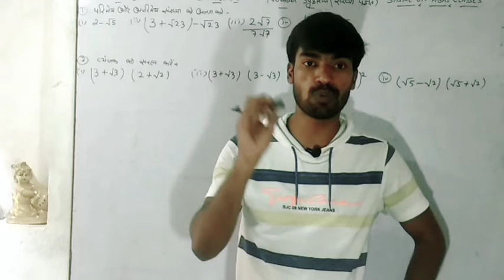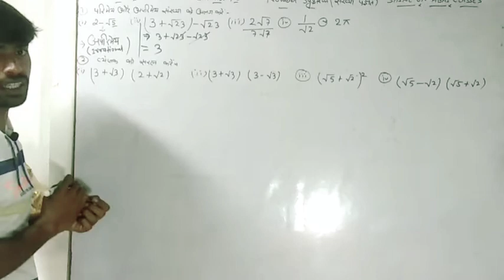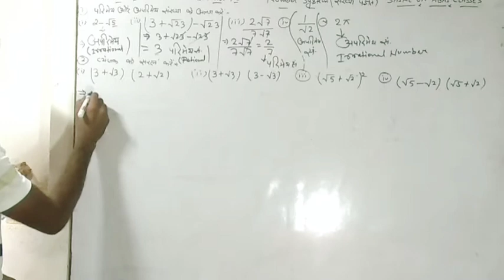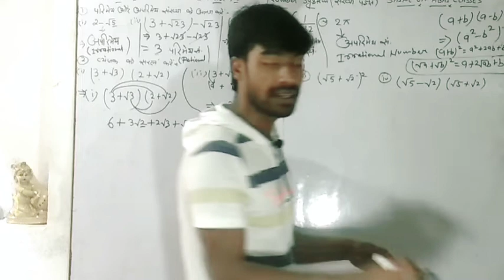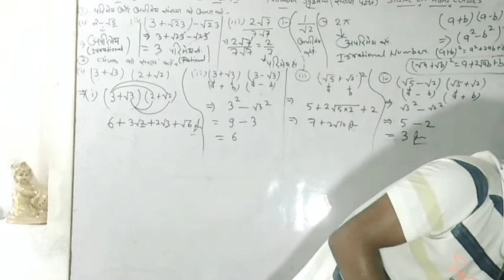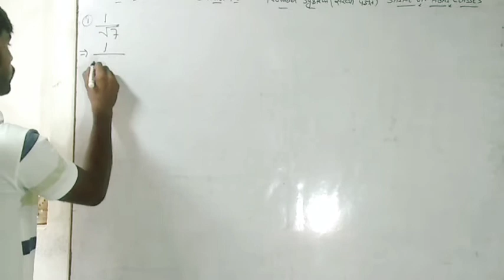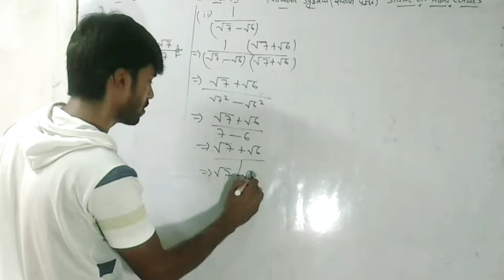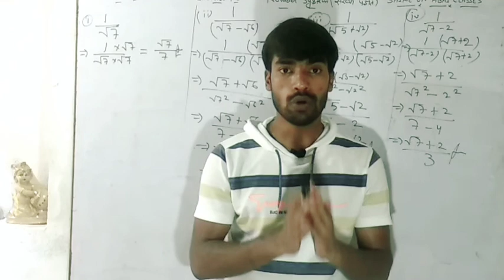rationalise the denominator class 9 ex 1.5 | Class 9 Maths NCERT Chapter 1 Introduction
In this video you will learn about operation of real numbers and rationalise the denominator class 9 ex 1.5  |  Class 9 Maths NCERT Chapter 1 Introduction